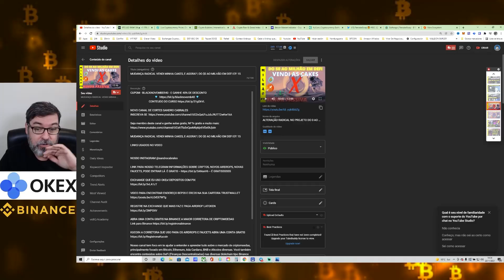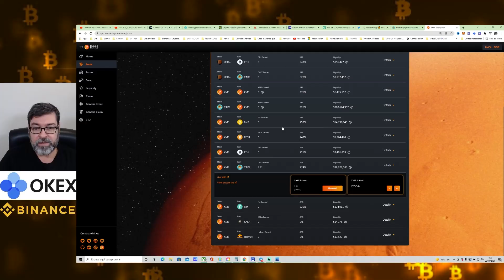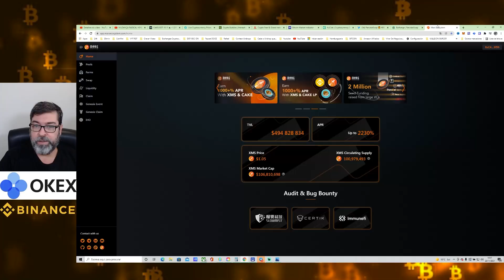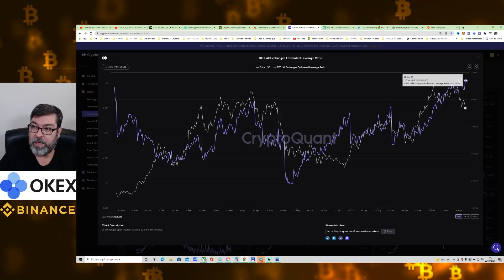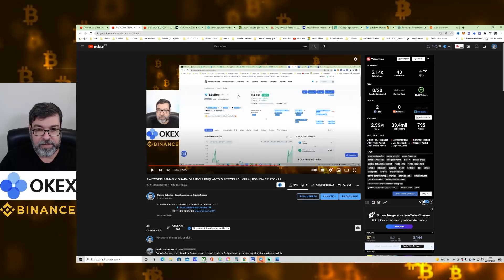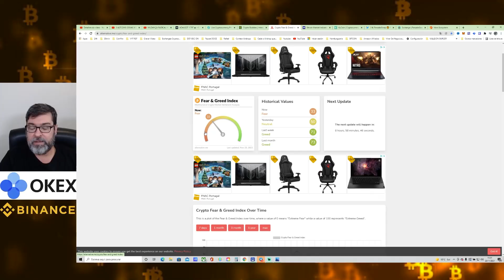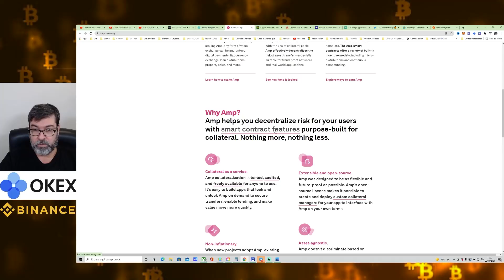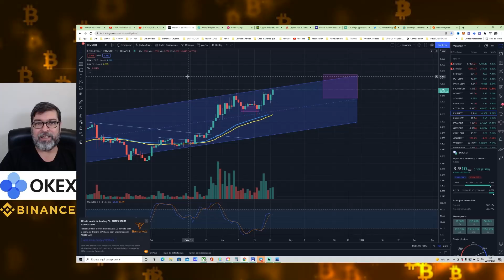OLHO NA CAKE - GEMAS DANDO LUCROS NESSAS ALTCOINS ENQUANTO BITCOIN VAI A 55K | BOM DIA CRIPTO #95